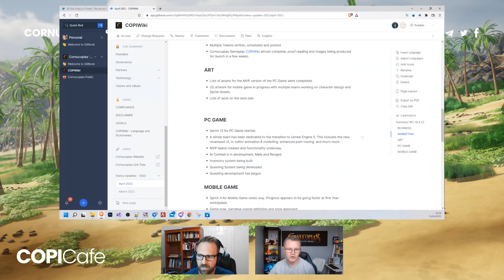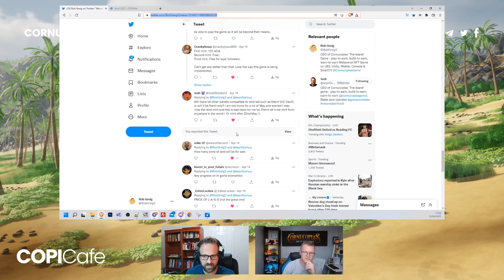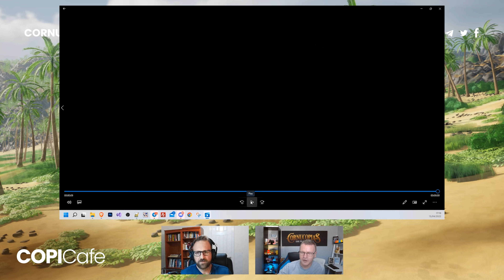Cornucopias CopiCafe - Episode 4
In this latest episode of COPICafe, Cornucopias CEOs Rob Greig and Josh Jones discuss the latest events from within the Cornucopias metaverse game. Listen to the corn-brains behind it all as they discuss Cornucopias' latest developments. This conversation includes the recent bubblejett Custom OG mint, details on our move to Unreal Engine 5, mobile game updates, special guest, and of course... a little leak!

Crack open your favorite beverage and enjoy this information-packed chat in the casual, comfy, corntastic episode of COPICafe!

0:00 - Intro
0:20 - Beverage Choices
0:55 - General Updates
1:44 - Leak #1
2:33 - Unreal Engine 5
7:00 - Ongoing OG Mint
8:30 - New Wallet Integration
9:50 - Mobile Game Updates
10:25 - Rob's Cell Phone Collection
14:12 - Security + Play 2 Earn
16:07 - Upcoming NFT Sale
18:00 - New NFT Sale Tech
19:26 - Land Sale Update
22:40 - Chad? Josh? Wait, what?
23:45 - Best Land Sale... Ever?!?
25:10 -  Introducing Indiana Jones
26:15 - Matt's role
28:10 - COPI Discord
30:10 - How to become and OG
33:30 - Surprise Gift
34:40 - Matt's NFT Journey
35:45 - Cornucopias NFT Strategy
38:18 - Final Leak
40:45 - Another Interesting Gift?